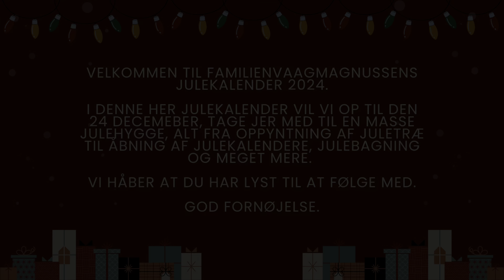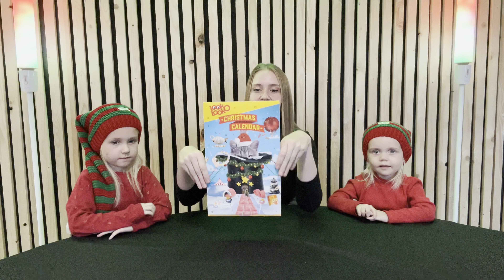5. DECEMBER - ÅBNER LOOK O LOOKS JULEKALENDER - VORES JULEKALENDER 2024 - FAMIlIENVAAGMAGNUSSSEN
Tak fordi du kigger med. Jeg håber du har lyst til at kigge med fremover.

Lidt om mig:
Navn: Katrine Vaag Magnussen
Fødselsdag: 03/10/1996
Bopæl: Aarhus
Civilstatus: Gift med Alexander
Børn: Isabella, Amanda og Olivia